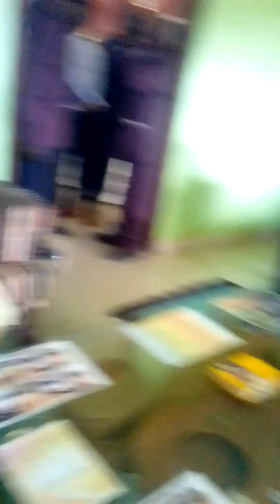At Syongila to pick my departed mum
A tour of kitui county, MercyNguku The Kenyan Traveller ✈️⛹️🐘🇰🇪✈️🚌